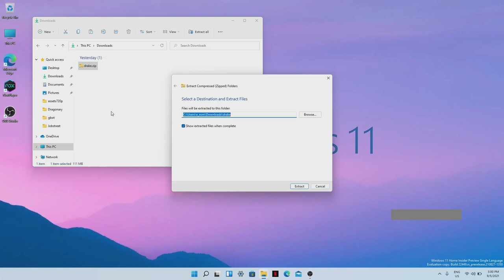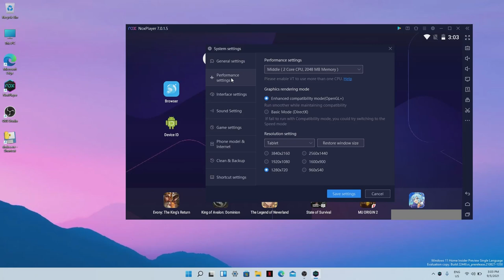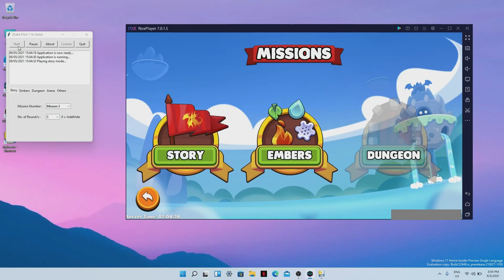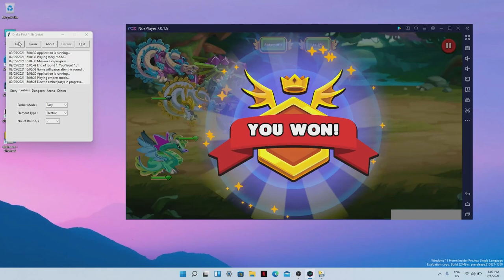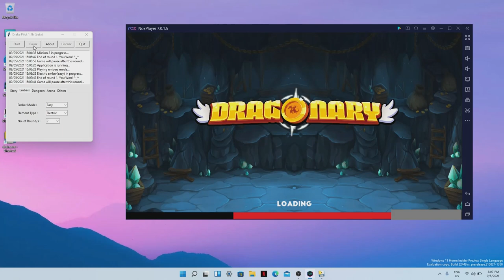New Demo - Drake Pilot / Dragonary Auto Clicker / Dragonary Bot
A new demo of Drake Pilot for Dragonary in action.

Our auto-clicker is 99% safe and the risk of getting banned is very low considering that its works behind NoxPlayer emulator. It works very humanlike with random timing and positions of clicks. Likewise, we dont store any of your info especially your user account except your hash ID which we cant also read in the backend.

This helper is not design for multi-accounts and farmers but for people who are busy with work with no time leveling their dragons. We will know if someone is using multiple accounts and will be blocked from using our helper.

Note: Your anti-virus may flagged drake.exe but don't be alarm and just allow it to run. We assure you that it is false positive. We use Python and Pyinstaller to develop and compile this application. You can search at google  to verify our claims.

To start, you need to:

1. Download and install NoxPlayer or LD Player from

You need to go to NoxPlayer System settings and set resolution to 960x540 under performance settings. Then, check Fixed window size and Remember size and position under Interface settings.

2. Download and install Dragonary app from Google Play Store or from official telegram.  Don't forget to uninstall first your old Dragonary app before installing.

3. Download and extract Drake Pilot from

If you cant run or there is an error with the helper, please kindly make a comment and also if its running already without any issues.

We appreciate your feedback in advance and support. Thank you.